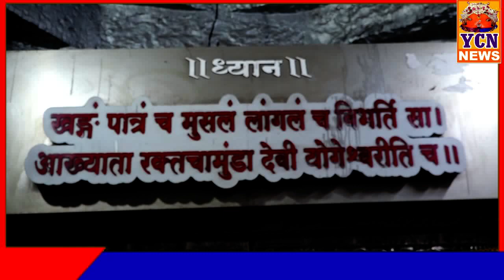योगेश्वरी देवीच्या नवरात्रात विविध कार्यक्रमाचे आयोजन